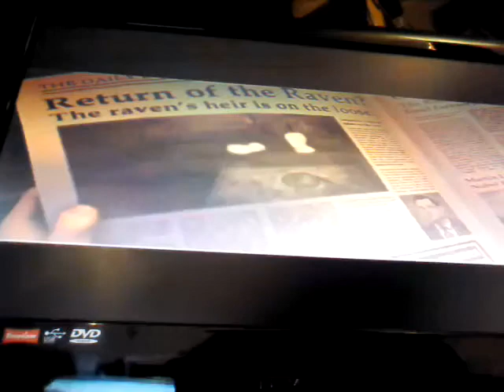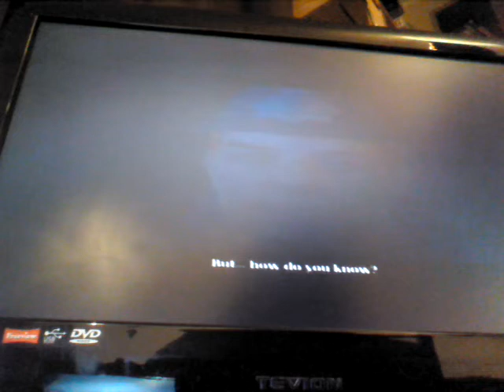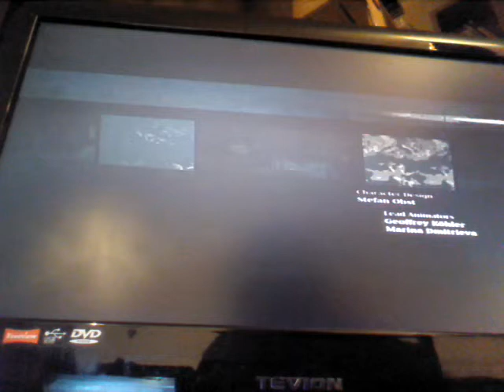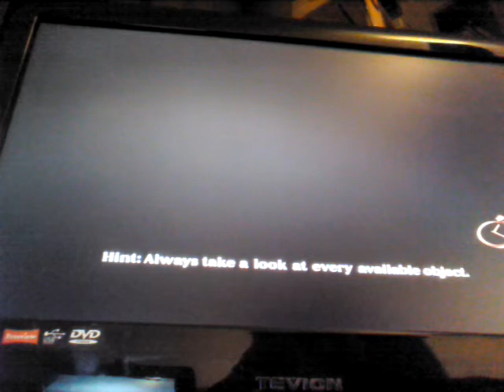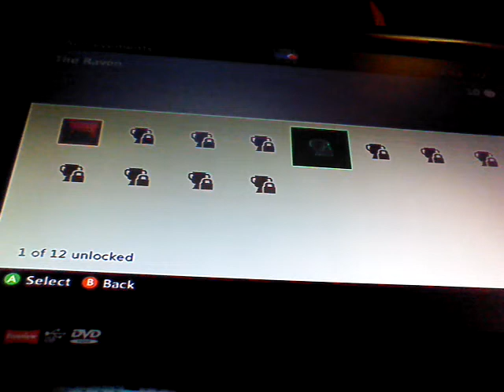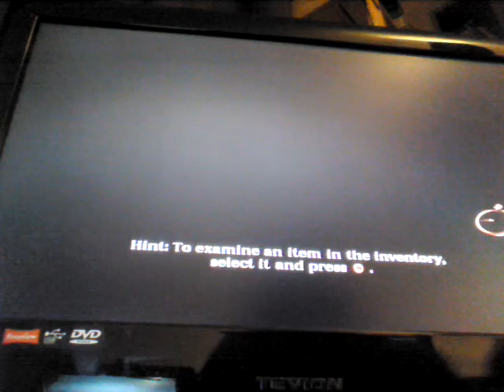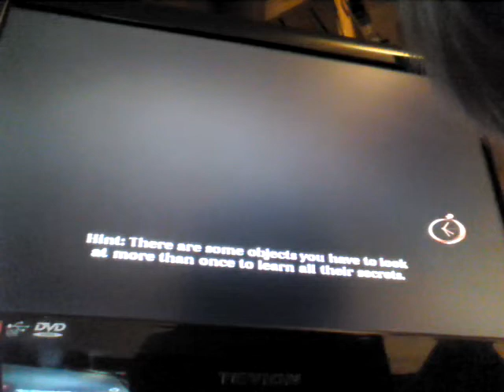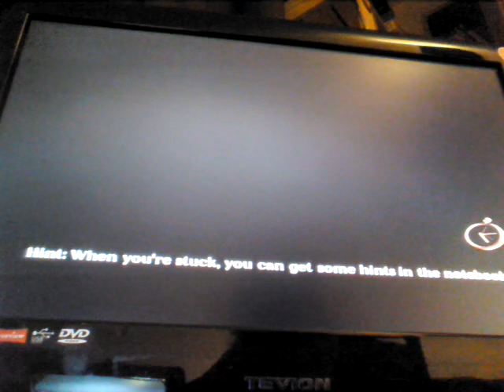Let's play - The raven ep 1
I'm doing a let's play of the raven hope you enjoy